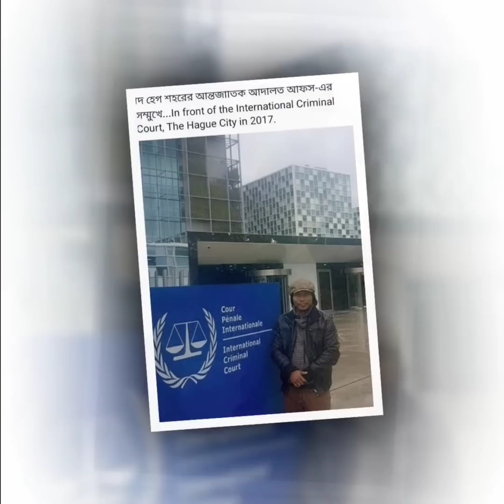বাংলাদেশ আর্মির ব্যপক হামলা ! দেখা মাত্র গুলি ! নতুন রাষ্ট্র প্রতিষ্ঠার স্বপ্নে কুকি চিন আর্মি ??